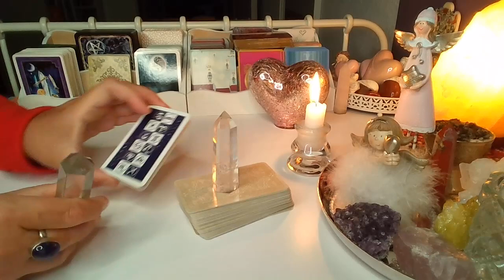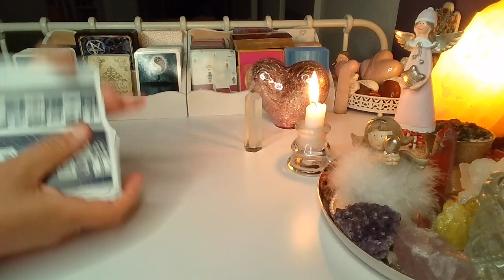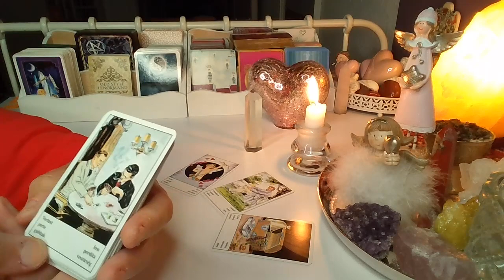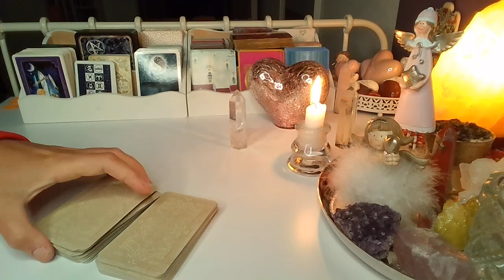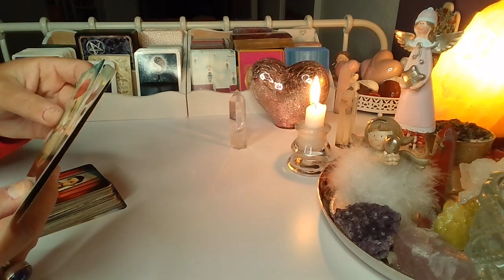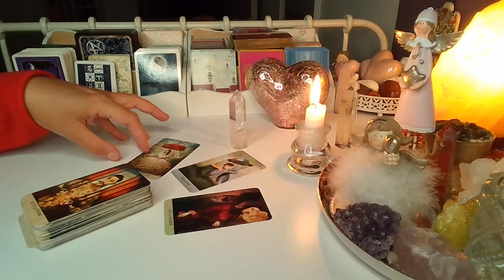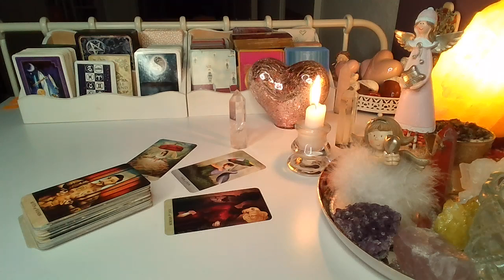ORAKEL ❤️ CZY ON/ONA TESKNI?❤️ Karty CYGANSKIE i TAROTA❤️ wrozby porady magia ❤️